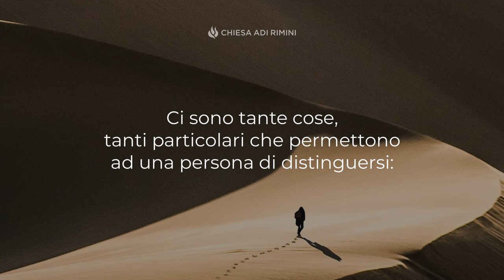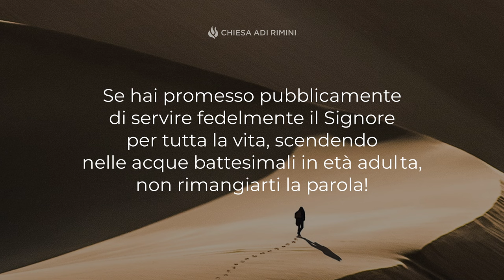"Il Santo Timore di Dio" - Meditazione Neemia 7:2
“Anania ... era un uomo fedele e timorato di Dio più di tanti altri." (Neemia 7:2)

IL SANTO TIMORE DI DIO

Ci sono tante cose, tanti particolari che permettono ad una persona di distinguersi: un taglio di capelli originale, un singolare modo di vestirsi, un accento marcato, un gesto abitudinario, un'espressione ricorrente… I figli di Dio devono distinguersi per determinate virtù spirituali, tra le quali, la fedeltà ed il timore di Dio. La fedeltà è la caratteristica di chi mantiene la parola data, di chi è costante nell'affetto e nell'amore, di chi persevera nella fede. Se hai promesso pubblicamente di servire fedelmente il Signore per tutta la vita, scendendo nelle acque battesimali in età adulta, non rimangiarti la parola! Il timore di Dio non deve essere confuso con la paura. Chi ama Dio non ha paura di Lui: "Nell'amore non c'è paura; anzi, l'amore perfetto caccia via la paura" (I Giovanni 4:18). Un santo timore che è profonda riverenza, induce ad impegnarsi per onorarLo con tutto sé stessi. Prega affinché tu possa distinguerti per la tua fedeltà ed il tuo timore di Dio.